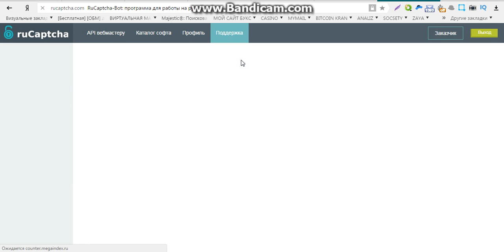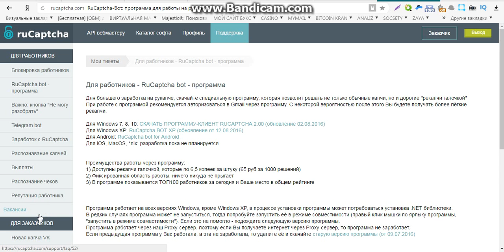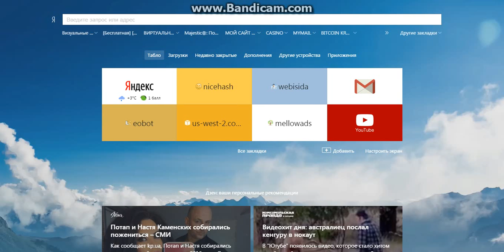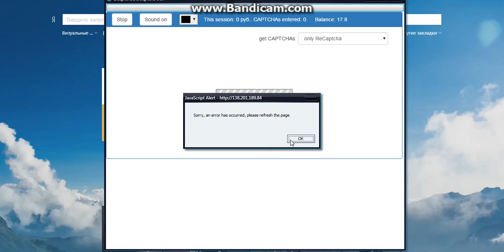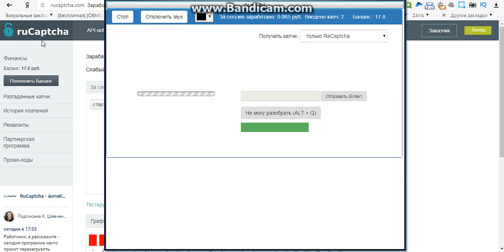заработок 500 рублей в день без вложений